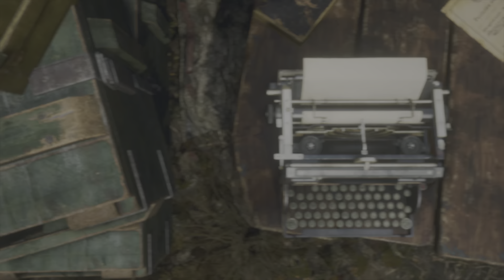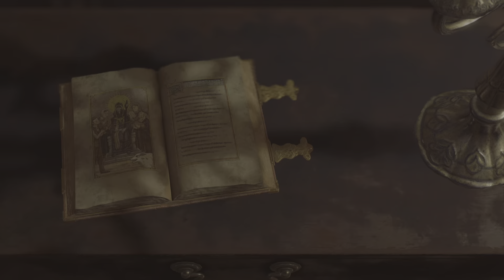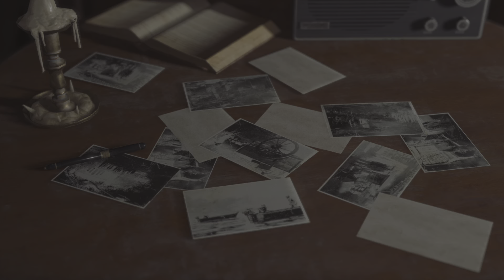Resident Evil 4 Remake Chapter 2 no commentary PS5